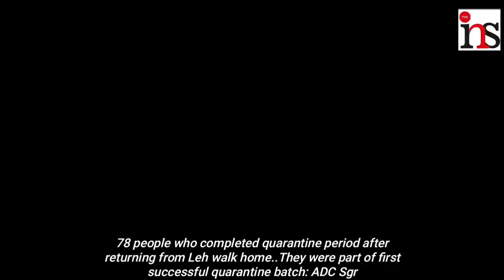78 people who completed quarantine period after returning from Leh walk home ...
Report : Firdous Elahi

78 people who completed quarantine period after returning from Leh walk home

They were part of first successful quarantine batch: ADC Sgr